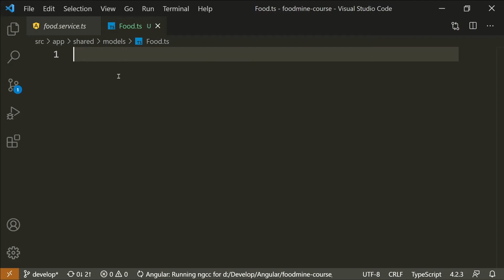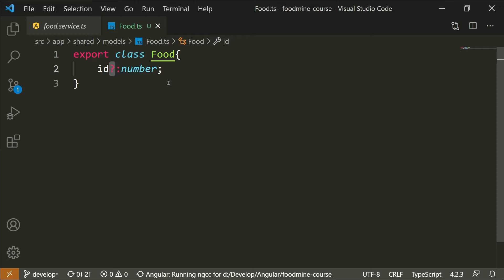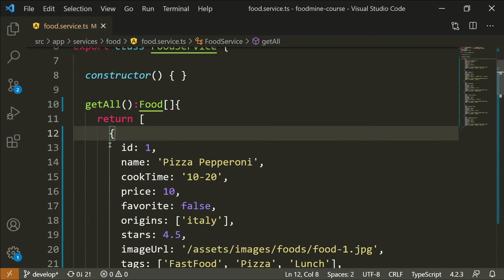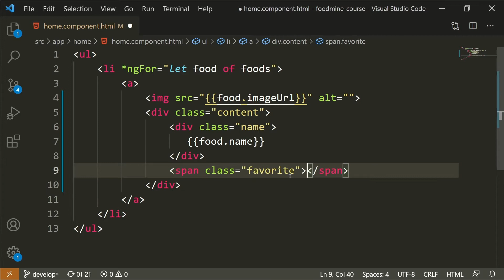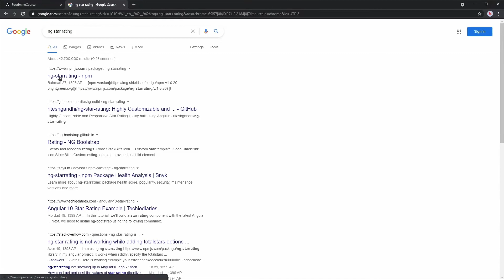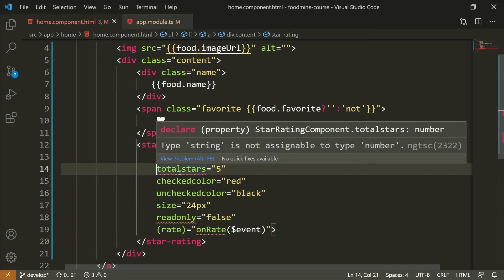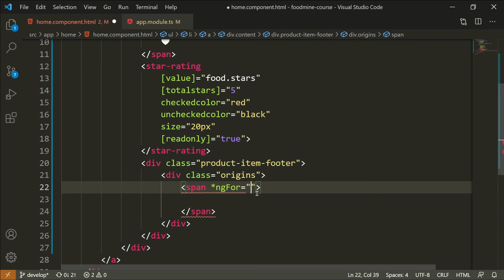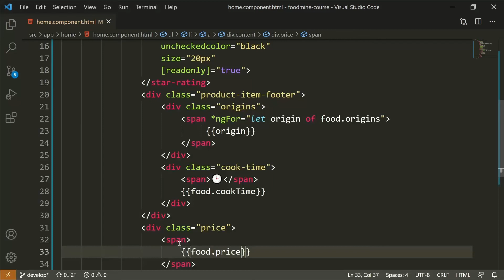Build Your First Food Website Using ANGULAR - Part 5 - Adding Food Details To The Cards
In this tutorial, we gonna do the angular part of adding food details to the food Cards on the home page

 - Part 05: Next Tuesday

- [x]  Creating Food class for holding food details
- [x]  Changing getAll() in FoodService to return Food models instead of only images
- [x]  Changing **foods** property type in **Home component** to **Food Array** instead of String array
- [x]  Adding **food details** to the **food-card-list**.comonent.html:
    - [x]  Name
    - [x]  Favorite
    - [x]  Stars
    - [x]  Origins
    - [x]  Cook Time
    - [x]  Price